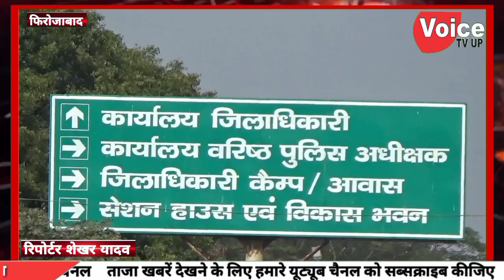शिकोहाबाद से सपा प्रत्याशी मुकेश वर्मा जसराना से सपा प्रत्याशी सचिन यादव ने किया नामांकन